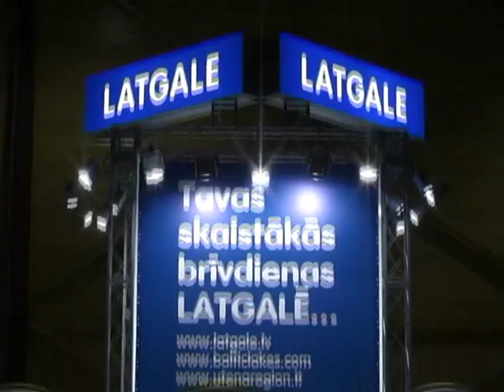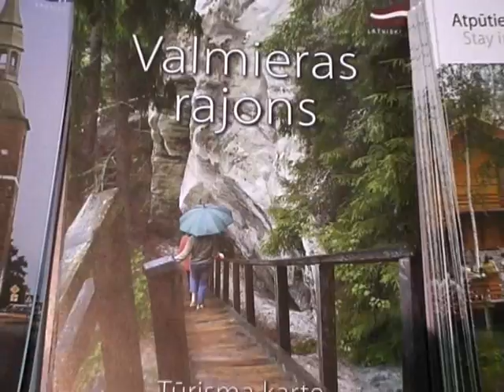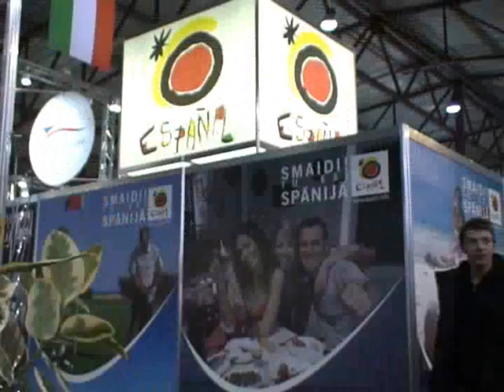Balttour 2009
No 6. līdz 8. februārim Latvijas un pasaules apceļotāji, kaislīgi dažādu kultūru pazinēji un jaunu atpūtas un ceļojumu galamērķu meklētāji ir aicināti Ķīpsalā apmeklēt tūrisma izstādi Balttour 2009, kur 160 stendos varēs atrast un izvēlēties jaunus un jau iecienītus, bet piemirstus ceļojumu maršrutus.

Izstāde Balttour ir nozīmīgākais tūrisma pasākums Baltijā, kas tradicionāli kalpo kā ceļvedis un palīgs ceļojumu izvēlē un īstenošanā. Izstādes ekspozīciju veidos vairāki tematiskie sektori  Latvijas tūrisma maršruti, tūrisma aģentūras, tūrisma operatori, transporta pakalpojumi, viesnīcas, SPA, kā arī ārvalstu nacionālie stendi.